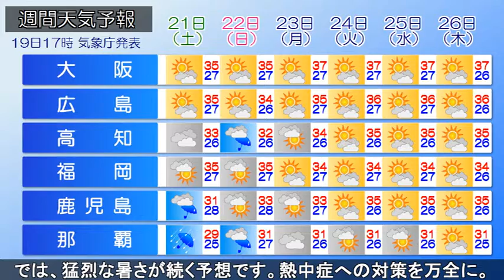2018/07/19 全国の天気予報 夕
日本列島を覆う太平洋高気圧は強い勢力を維持した状態が続いています。きょうも関東から九州にかけての内陸を中心に猛烈な暑さとなり、京都では観測史上１位の記録に並ぶ39.8度を観測しました。あすも日本列島は高気圧に覆われた状態が続きます。東北北部や北海道でも晴れる所が多くなり、関東から西の各地は引き続き猛暑となりそうです。一方、日本の南海上を北上している台風10号は、あす夕方から夜にかけて、南大東島に接近する見込みです。その後、土曜日の朝には、沖縄本島にかなり接近する恐れがあります。沖縄近海は、あすには大しけとなり、高波に対する警戒が必要です。この先も、西・東日本では、猛烈な暑さが続く予想です。熱中症への対策を万全に。